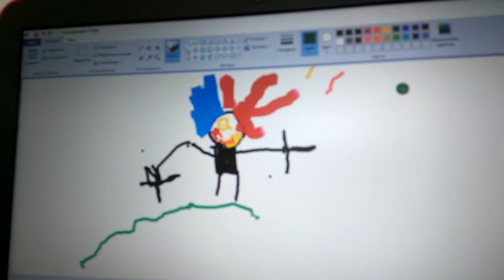Лёва рисует в paint Утро 10 03 2017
Спасибо, что смотрите видео Лёва рисует в paint Утро 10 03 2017